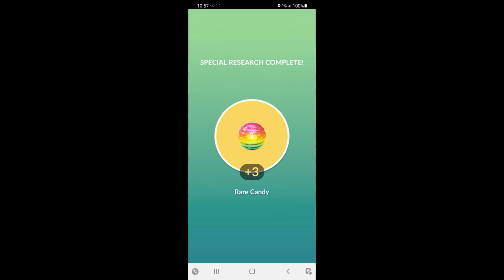Go Battle Week Rewards